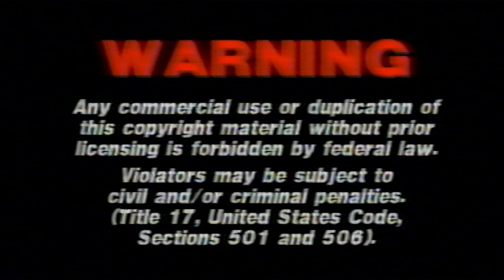Opening to Sarah Plain & Tall: Winter's End (1999, VHS)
Here is the list:

1. Warning Screen
2. Hallmark Hall of Fame Logo
3. Hallmark Hall of Fame VHS Promo
4. Sarah Plain and Tall Winter's End Preview
5. Sarah Plain and Tall Skylark Preview
6. Feature Presentation Bumper
7. Artisan Entertainment Logo
8. FHE Logo
9. Hallmark Home Entertainment Logo